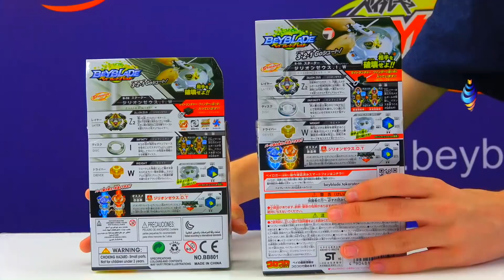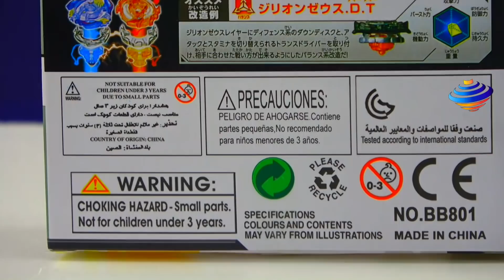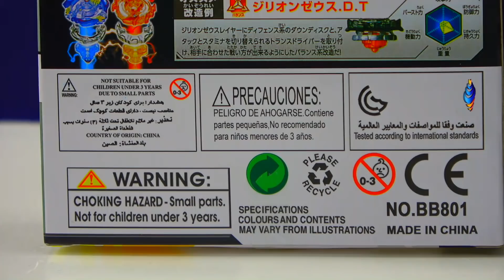BEYBLADE BURST A WEEK IN REVIEW OCTOBER 8TH!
Its a second edition of week in review! In this video we recap all of the events that happened this week. From Spin-Fighters to GENBEY and much more.

Hope all of you enjoy! :D

TARGET - goo.gl/Ya285E

GEAR WE USE:
CAMERAS
AUDIO
SEINHEISER Shotgun microphone MKE 600
LIGHTS
LIVE PRODUCTION
NewTek TriCaster Mini HD-4
MONITORS
Samsung CF391 Series Curved 32-Inch
COMPUTERS